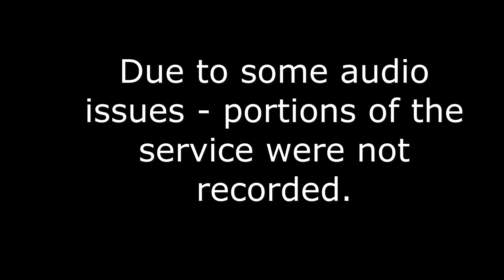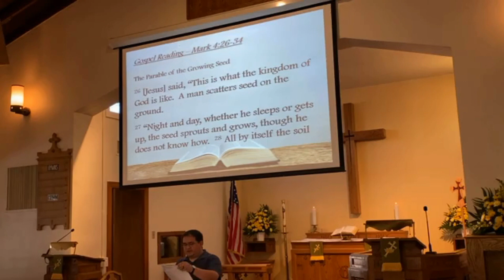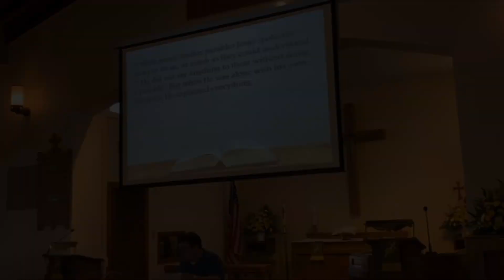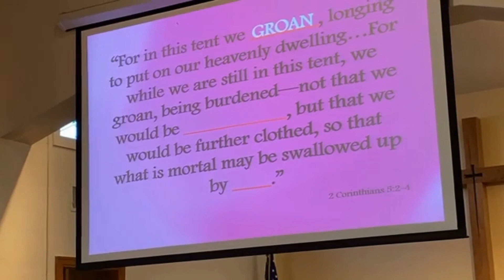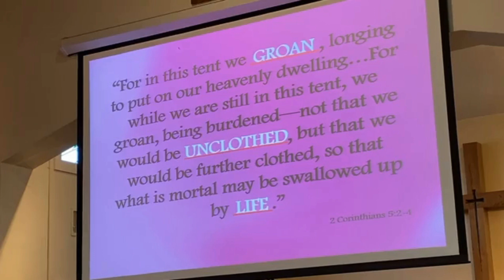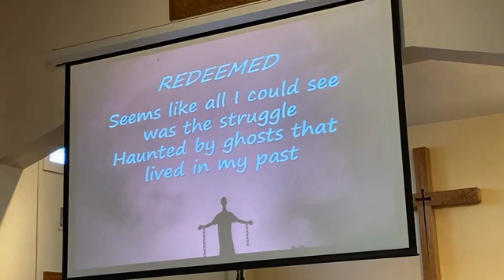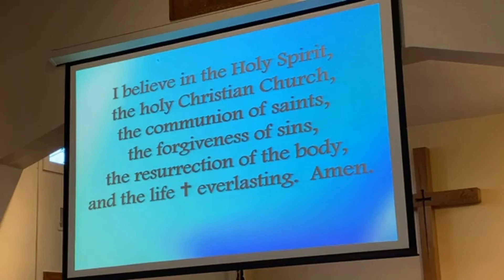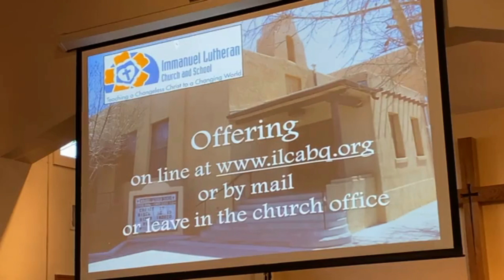6.12.2021 Contemporary Worship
Pastor Kear's Message on this the 3rd Saturday after Pentecost - “Groaning for More!”  2 Corinthians 5:1–10. Support the ministry of Immanuel at ilcabq.org